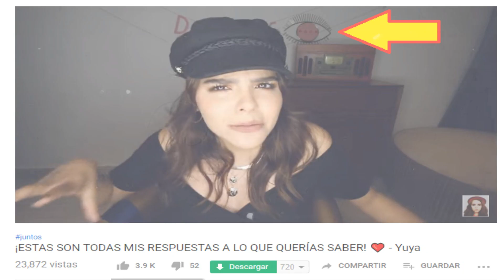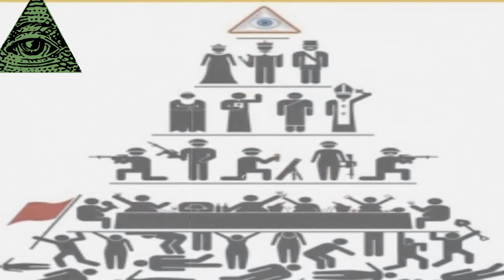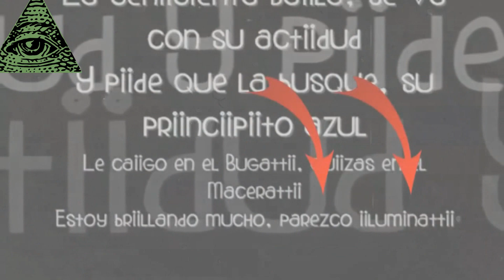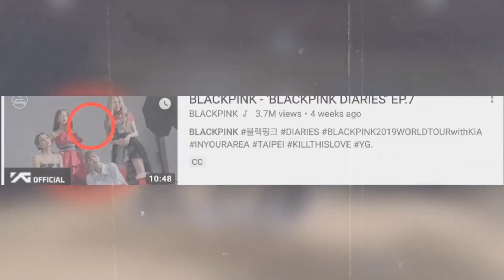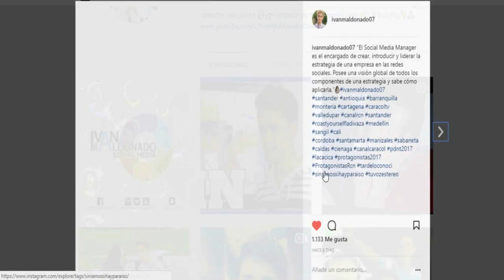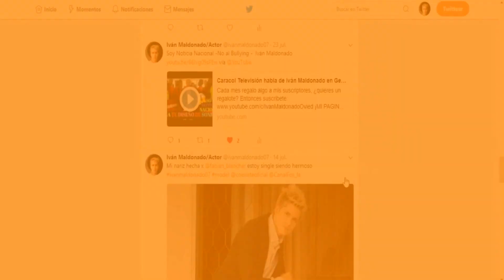BLACKPINK firmo el pacto Illuminati!!! - Girls OF THE SATAN ( Chicas de Satanás) -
¡HAZTE FAN EN TIK TOK!